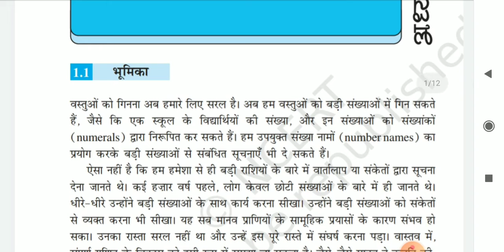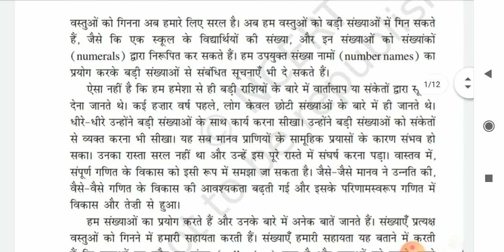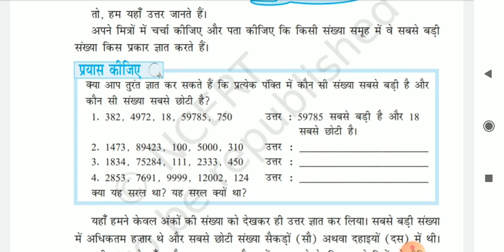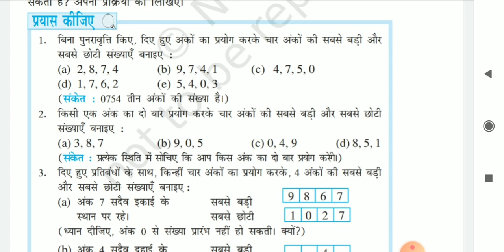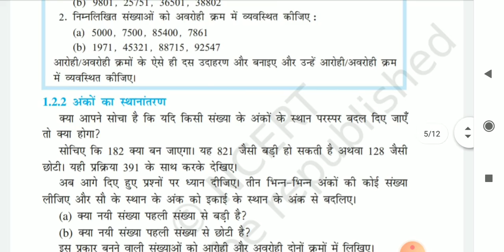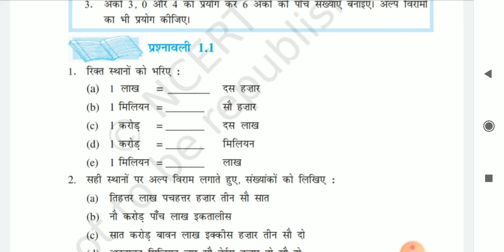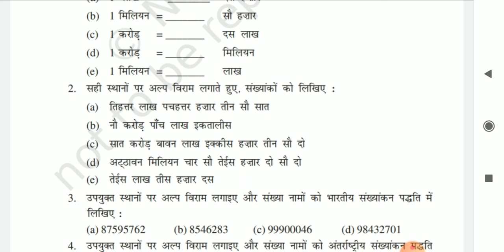Math Class 6th exercise 1.1 NCERT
This video belongs to class 6th .